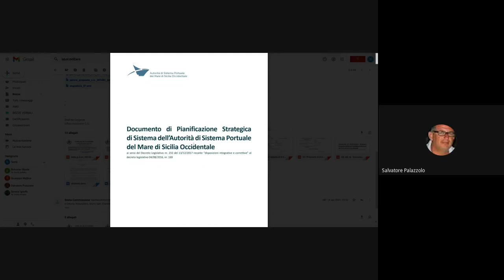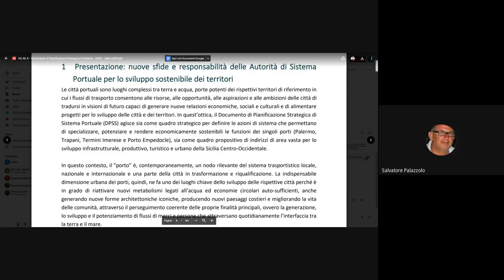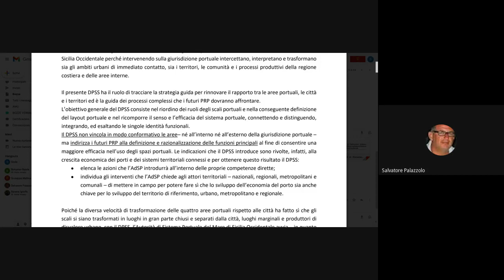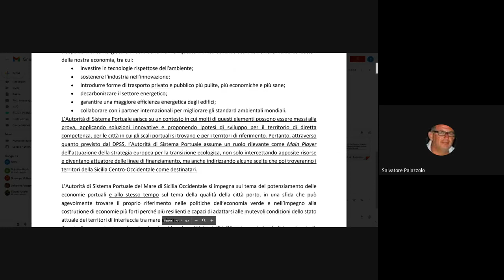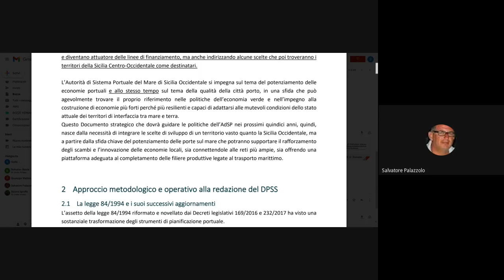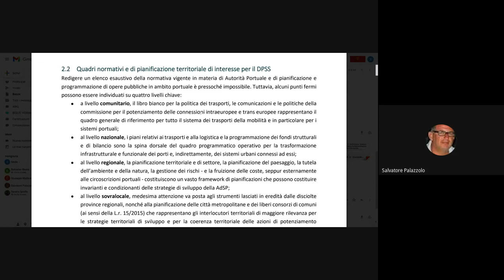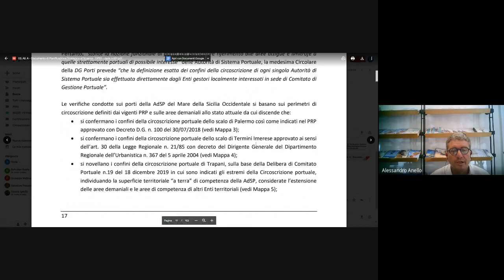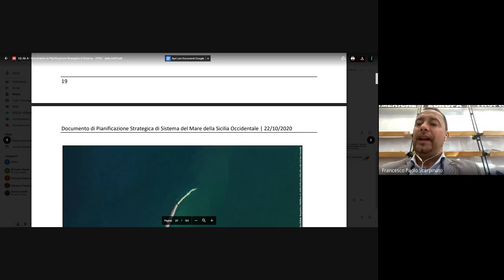Seduta Sesta Commissione N 903 04 06 2021